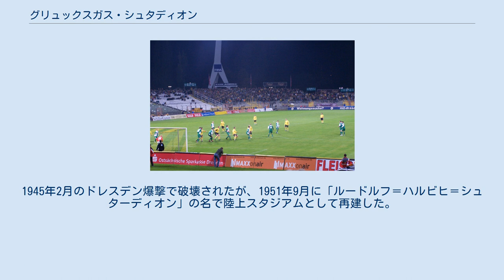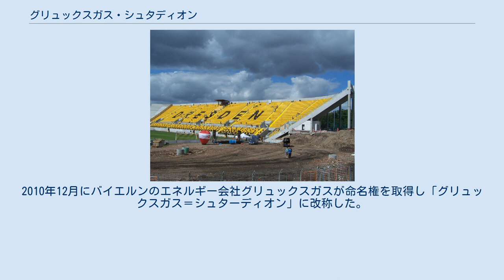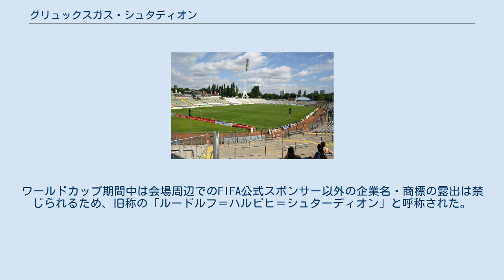グリュックスガス・シュタディオン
ルードルフ＝ハルビヒ＝シュターディオン（Rudolf-Harbig-Stadion）は、ドイツザクセン州ドレスデンにあるサッカースタジアム。
3.リーガ・1.FCディナモ・ドレスデンのホームスタジアムである。
地元出身の陸上中距離選手、ルドルフ・ハルビッヒに因んでいる。
 1923年6月に「ドレスデナー＝カンプフバーン」として完成、1937年に「イルゲン＝カンプフバーン」に改称した。
1945年2月のドレスデン爆撃で破壊されたが、1951年9月に「ルードルフ＝ハルビヒ＝シュターディオン」の名で陸上スタジアムとして再建した。
1971年に東ドイツ政府当局により「ディナモ＝シュターディオン」と改名させられたが、1990年のドイツ再統一により「ルードルフ＝ハルビヒ＝シュターディオン」の名称が復活した。
2010年12月にバイエルンのエネルギー会社グリュックスガスが命名権を取得し「グリュックスガス＝シュターディオン」に改称した。
当初は2015年までの契約だったが2014年夏に契約を打ち切り、「シュターディオン・ドレスデン」となった。
2016年2月25日にDDVメディアグループが2020年6月30日までの契約での命名権を取得、スタジアム名を「DDV-シュターディオン」としたが、こちらも早期に契約を打ち切った。
2018年8月、コンズム・ドレスデンとドレーヴァク - シュタットヴェルケ・ドレスデンが共同し2021年までの契約で命名権を取得、スタジアム名を「ディナモ＝シュターディオン」か「ルードルフ＝ハルビヒ＝シュターディオン」とする案がファンに対して提案され、投票により「ルードルフ＝ハルビヒ＝シュターディオン」と決定した。
 国際サッカー連盟（FIFA）およびドイツサッカー連盟（DFB）のスタジアム基準に適合させるため、2007年より改築が行われ、2009年に球技専用スタジアムとしてリニューアルした。
 2010 FIFA U-20女子ワールドカップ、2011 FIFA女子ワールドカップでは試合会場となった。
ワールドカップ期間中は会場周辺でのFIFA公式スポンサー以外の企業名・商標の露出は禁じられるため、旧称の「ルードルフ＝ハルビヒ＝シュターディオン」と呼称された。